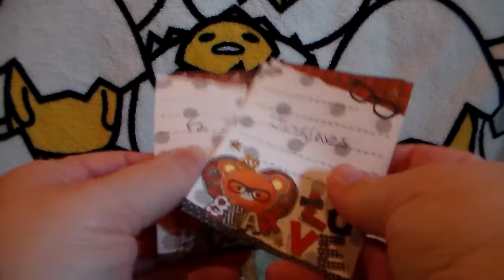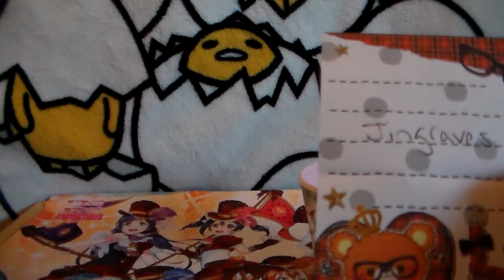Manga Spice Cafe Giveaway Winner Announcment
Hello everyone! I'm so sorry for the delay with getting this video out. I'll try not to do that again in the future. In this video, I announce who won the Manga Spice Cafe giveaway for the two manga. The winner was Jingraves! Congrads! Thank you all for joining in!

Social Media -